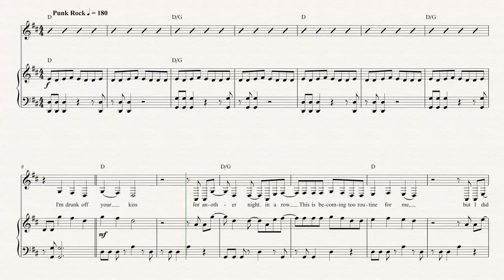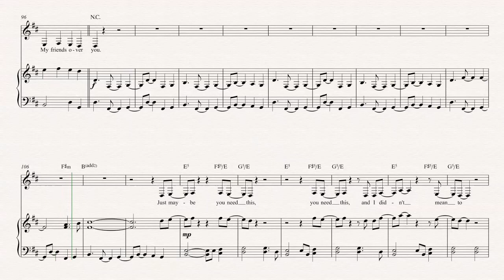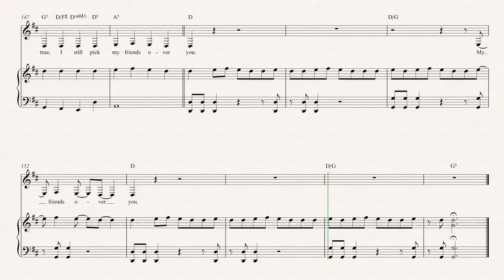Baritone Sax - My Friends Over You - New Found Glory Sheet Music, Chords, & Vocals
Baritone Sax sheet music, chords, and vocals for My Friends Over You - New Found Glory. Learn to play My Friends Over You and play along!